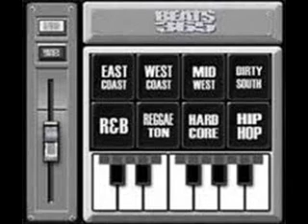lode-CRISI DA FIENO